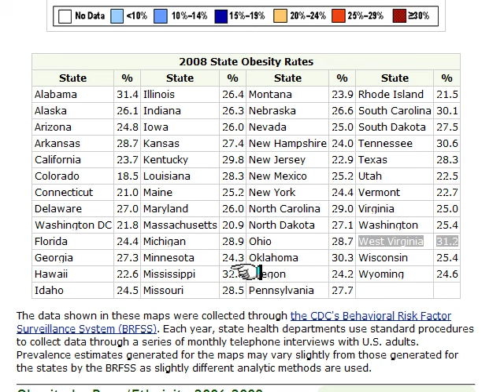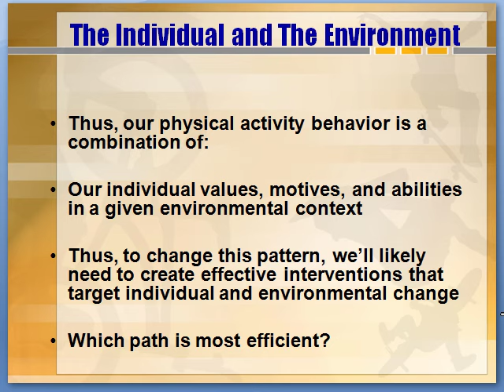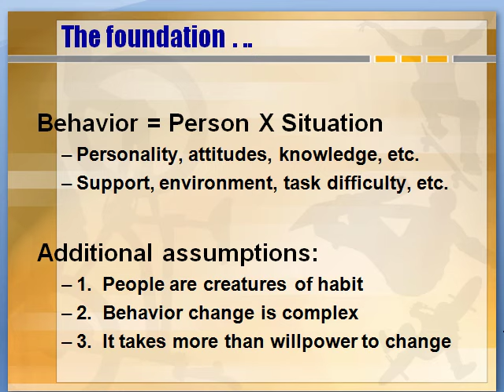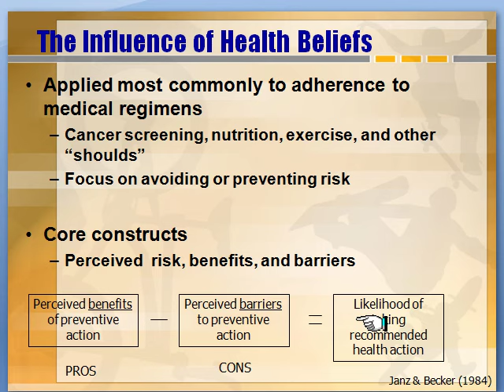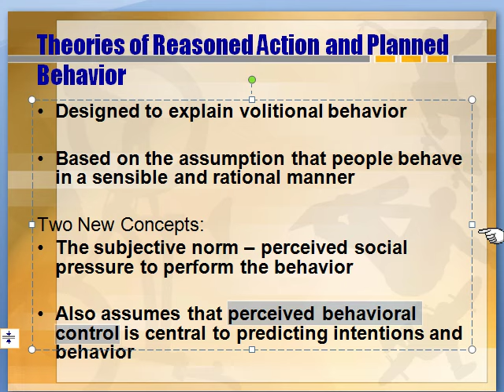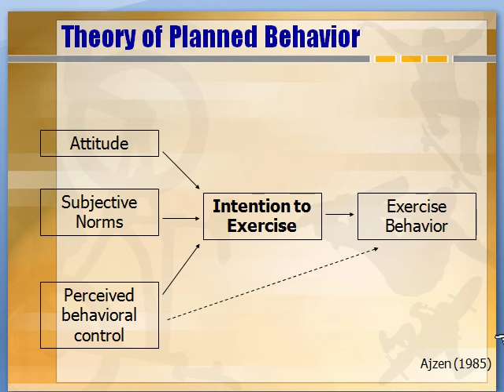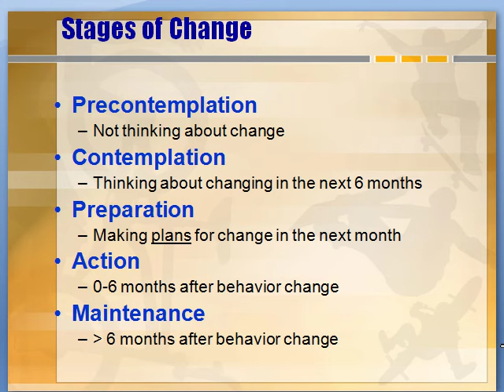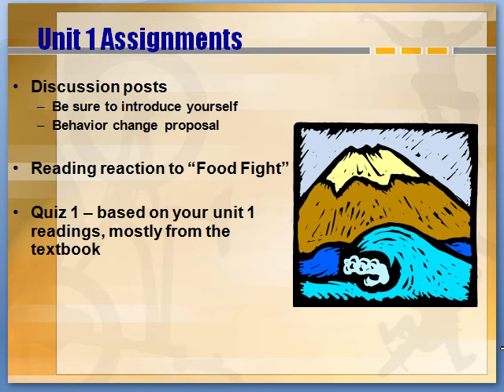Unit1 SEP 383 Online, Part 2 of 2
This podcast is part of an online course at West Virginia University by Sam Zizzi, Professor.